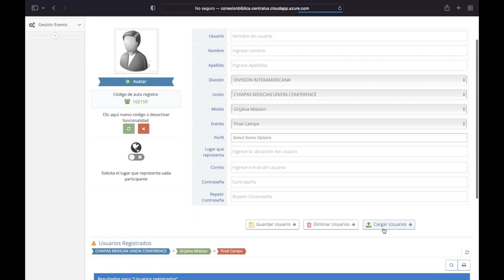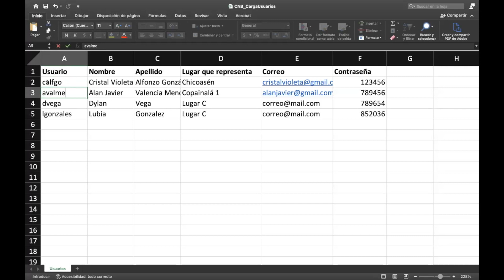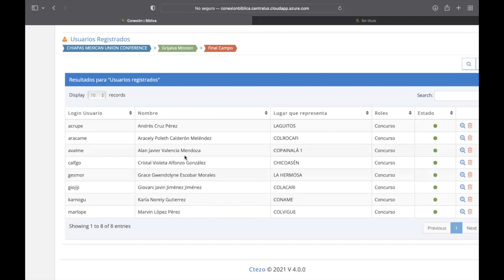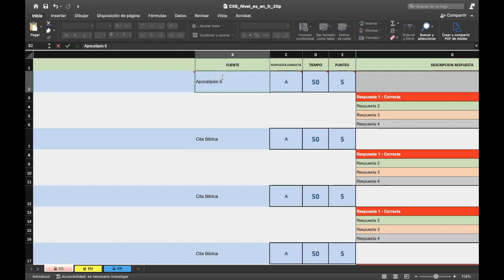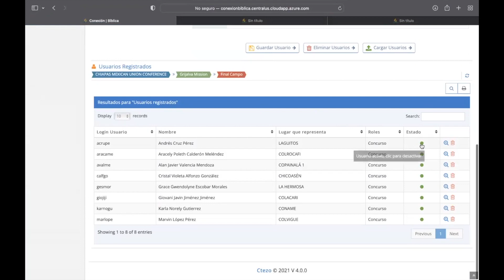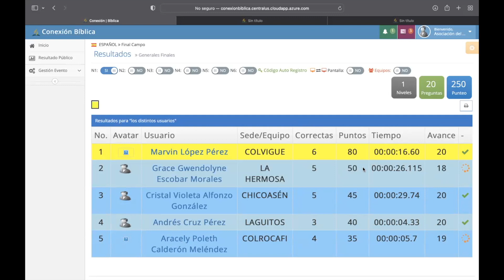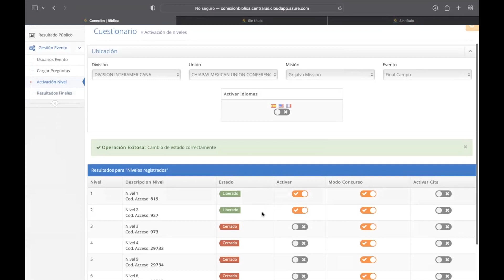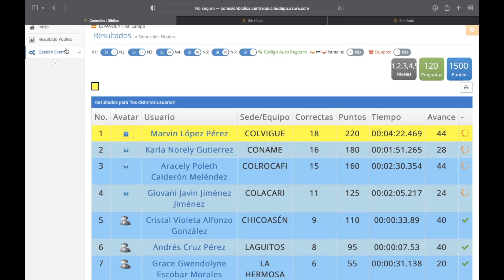Cómo usar el programa oficial de Conexión Bíblica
Para ingresar al programa, se debe ingresar a la siguiente dirección

Primero deben crear su usuario y contraseña para su iglesia local o distrito.